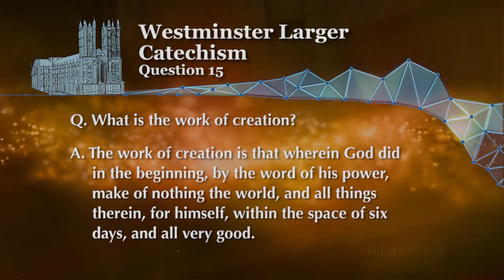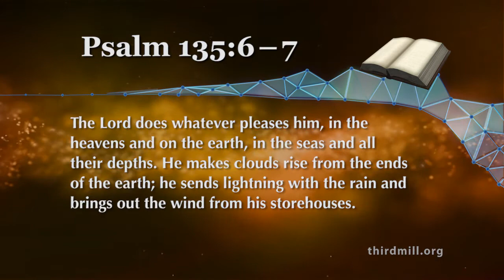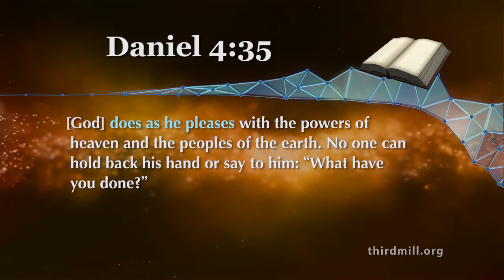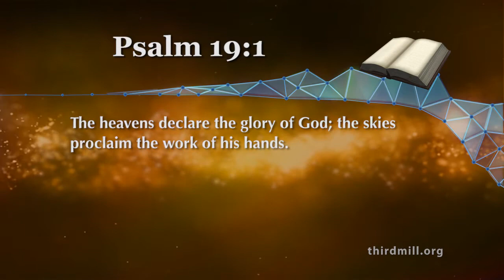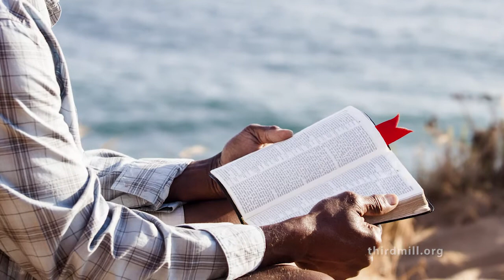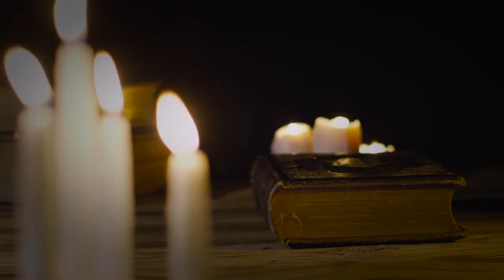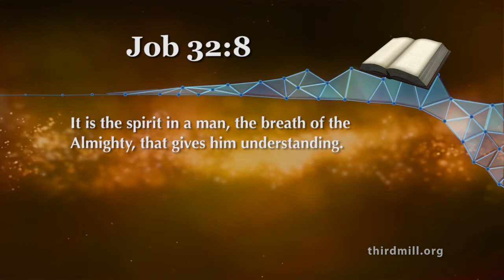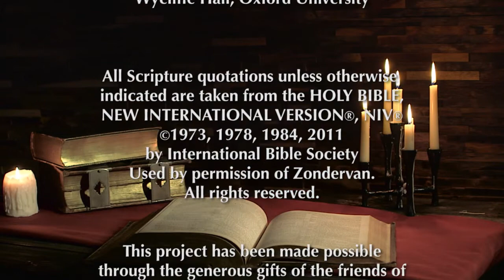We Believe In The Holy Spirit: Lesson 2 - In the World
Lesson 2 focuses on the Holy Spirit's activity in the creation as a whole.